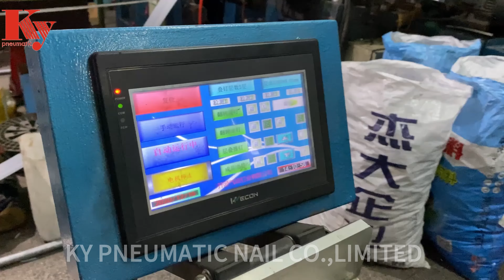Staple Semi-automatic Packaging Machine in KY Workshop/One worker operate two machines together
Staple semi-automatic packaging machine, it is convenient for workers to put into the box.
It is often used with U staple making machine.